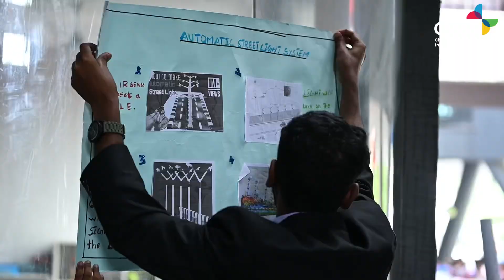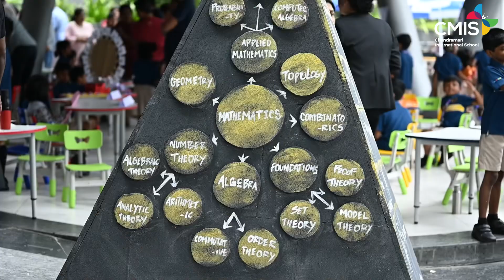Ingenuity Day 2024 Recap!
What an amazing day at CMIS! Our Ingenuity Day 2024 was a huge success, showcasing the creativity and hard work of our students from Grades 1 to 9. 🙌

A special thank you to our Chief Guest, Rear Admiral V Mohandoss AVSM, VSM (Retd.), for inspiring us with his insights!

📸 Highlights:

Innovative projects across Science, Social Studies, Mathematics, and Innovation
Engaging presentations that sparked curiosity and excitement
Thank you to all the parents, staff, and guests for joining us in celebrating our students’ achievements. Your support made this event truly special!